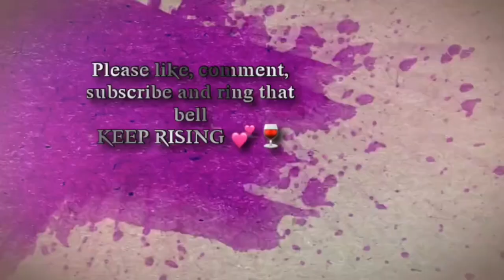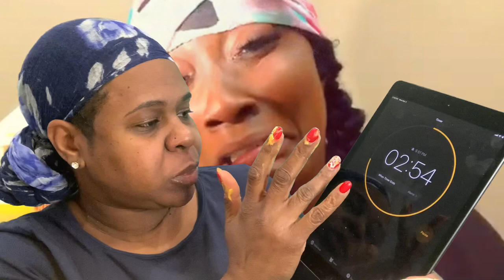THE HAWTCHO NACHO CHALLENGE CREATED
Today I am back with a challenge created by @JustBambiDoe. It’s called the HAWTCHO Nacho challenge. The rules will be below!

Here are the rules:

1. Must have two large bananas
2. Must cover one banana and nacho cheese, one in mustard it doesn’t matter which flavor mustard
3. Both bananas have to be eaten in 4 minutes
4. You must tag @JustBambiDoe
5. Please list hashtags above in your description box
6. Tag three people to do the challenge
7. Must have challenge done by March 3rd to enter for cash prize
8. All the rules must be followed to win cash prize